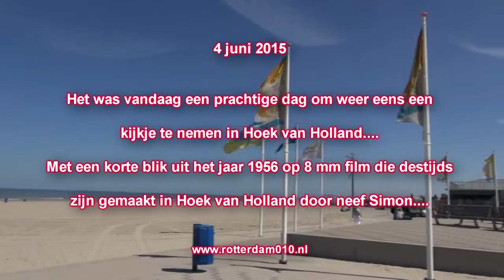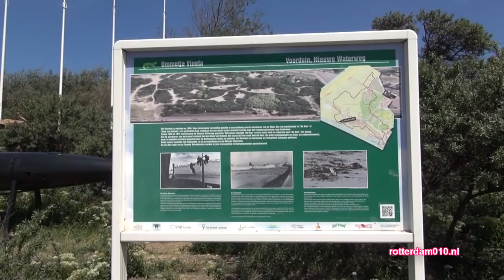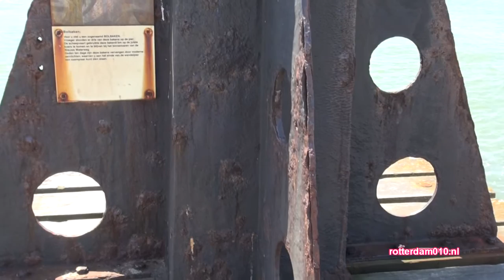Hoek van Holland 04 06 2015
4 juni 2015 - Een mooie zonnige dag dus snel richting Hoek van Holland. Met enkele korte 8 mm film fragmenten van Hoek van Holland uit 1956 gemaakt door neef Simon.